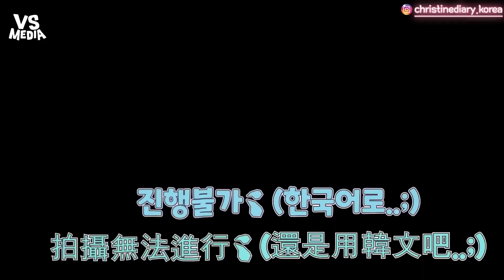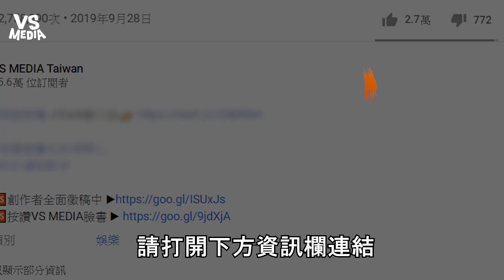年輕韓國女孩為何來台闖蕩！全因「愛台灣」未來還想當導遊？｜VS MEDIAｘ@TaiwanWife